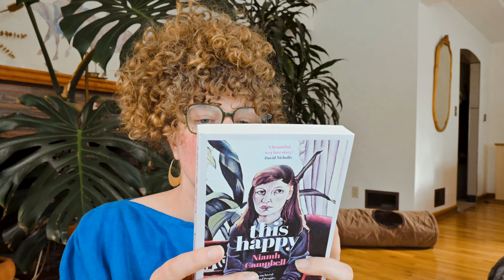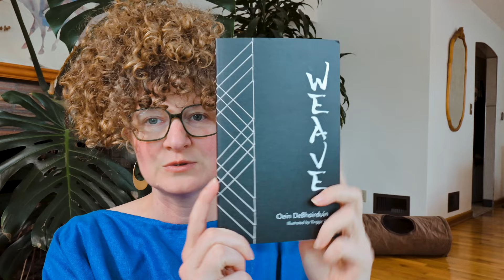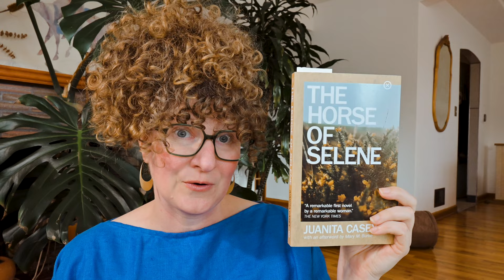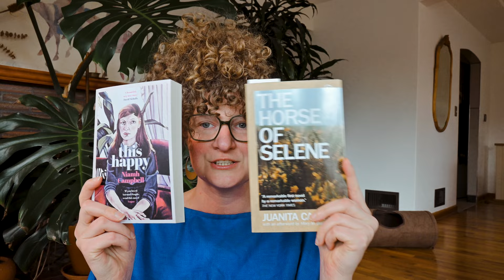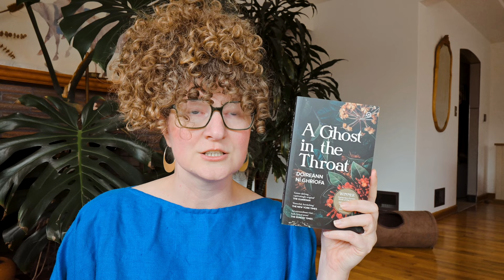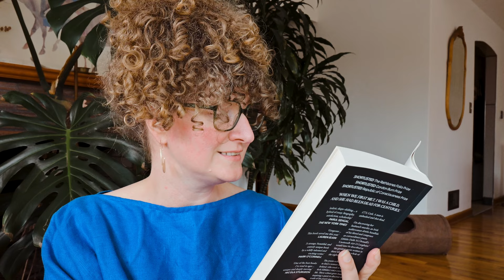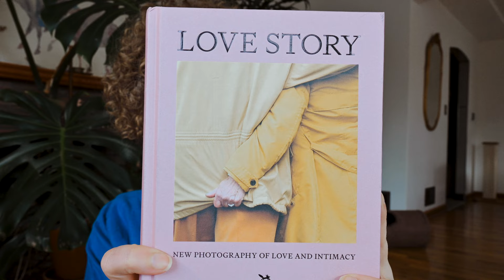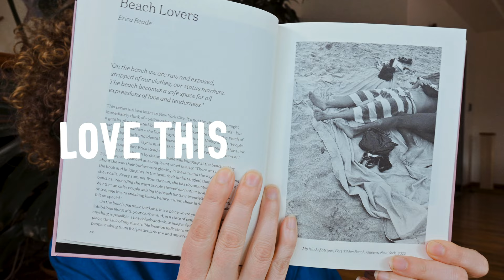7 Books I Found In Ireland (a travel book haul)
When I first starting planning my trip to Ireland I knew I wanted to visit as many independent bookstores as I could. We started in Dublin where I did a little bit of research on where I wanted to go, and then we wandered about the rest of Ireland, stopping at every little bookshop we found. In the end my Ireland book haul was a satisfactory seven books in ten days.

The bookshops we visited:
Books Upstairs - Dublin
The Winding Stair - Dublin
The Library Project - Dublin
Bookstór - Kinsale
Prim's Bookshop: Bibliotherapy - Kinsale
Dingle Bookshop - Dingle
An Café Liteartha - Dingle
Scéal Eile Books - Ennis

Camera Gear I Use:
Nikon Z6
35mm Nikon Z Lens
Nikon Z30 with Lens Kit